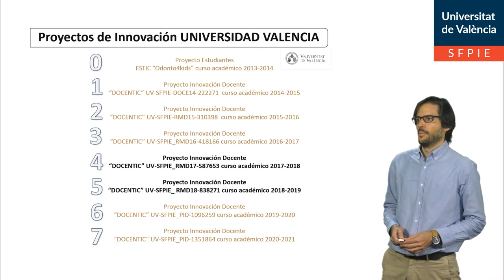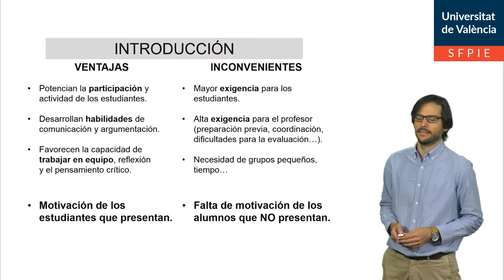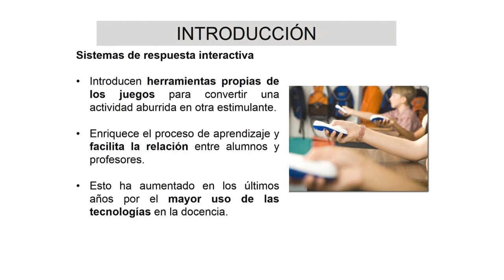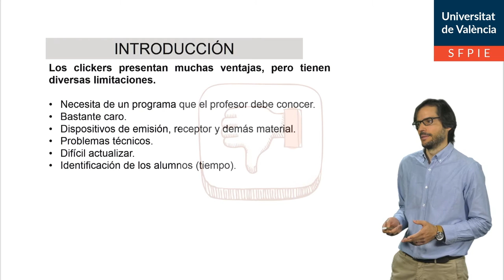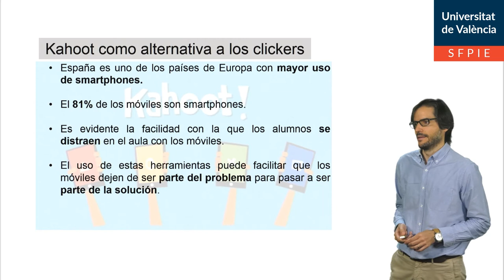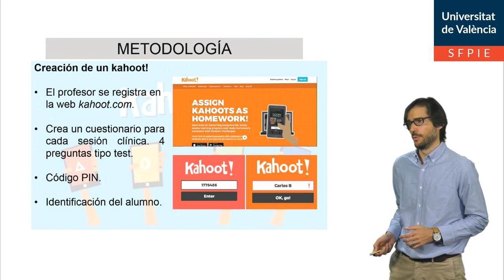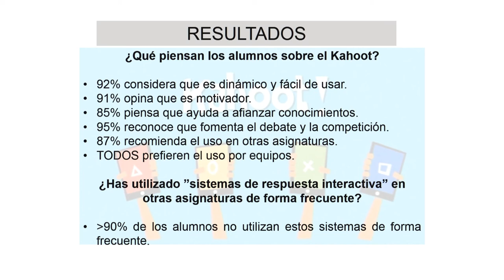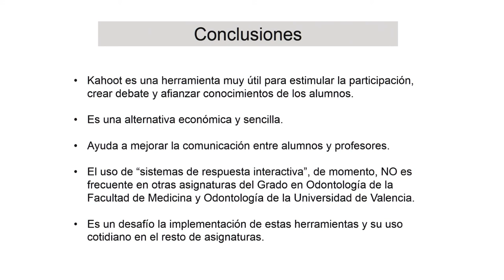Aprendizaje en el Prácticum Infantil del Grado de odontología mediante la utilización del Kahoot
Autor: Bellot Arcís Carlos; Tarazona Álvarez Beatriz; Zamora Martínez Natalia;  García Sanz Verónica;  Paredes Gallardo Vanessa
Serie: Experiencia tras 7 Proyectos de Innovación en el Grado de Odontología
Año: 2020
Resumen: Los sistemas de respuesta interactiva como Kahoot suponen una herramienta innovadora, muy útil y que aumenta la motivación y la participación del estudiante en las clases. El objetivo Proyecto de Innovación Docente era la utilización de Kahoot en las sesiones clínicas del Practicum Infantil y comparar los resultados entre Clickers y Kahoot. El uso de Kahoot a través de los dispositivos móviles de los estudiantes puede ser más cómodo, rápido y sencillo que el uso de clickers.